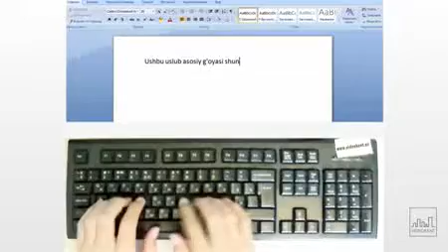Klaviaturada tez yozishni o’rganamiz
Klaviaturaga qaramasdan yozishni xoxlaysizmi unda ushbu video aynan siz uchun

Quyidagi dasturlarni yuklab olishingiz mumkin:
▶️Solo na klaviatura
▶️Stamina